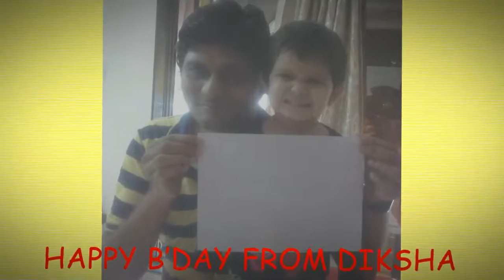Jainisha's 9th happy birthday